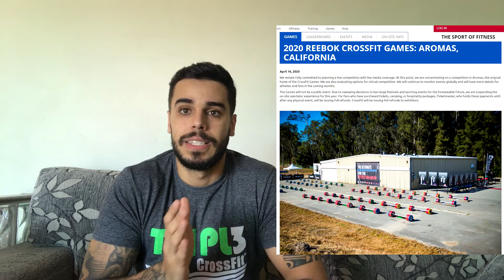⚫🟢 PAPO DE COACH | E AGORA, COMO SERÁ O CROSSFIT GAMES 2020??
E aí, quer saber como será A MAIOR COMPETIÇÃO DE CROSSFIT DO MUNDO ESSE ANO? VEM COMIGO JOVEM!

🎥 Todo SÁBADO às 20hs, um novo episódio de PAPO DE COACH.

Para receber a notificação e o link assim que os vídeos forem publicados, é simples:
1. CURTA & COMPARTILHE
3. ATIVE o "sininho" de notificações;

Nos vemos online. Estamos aqui para ajuda-los!

Equipe TRIPLE CrossFit.